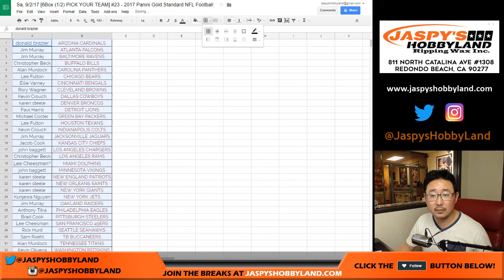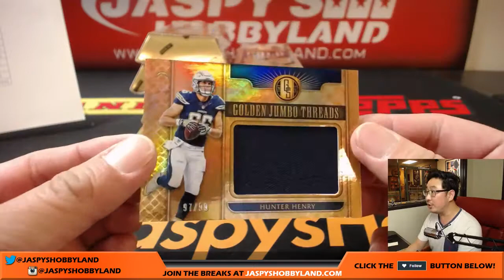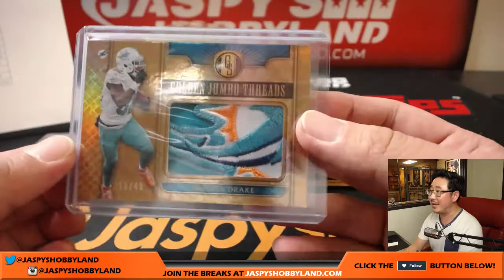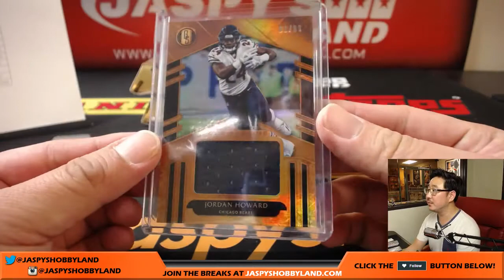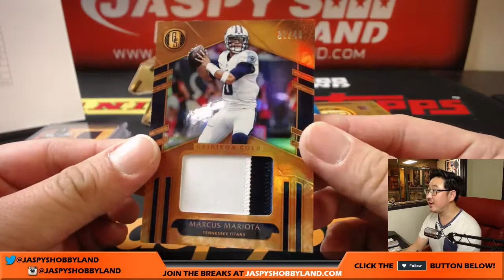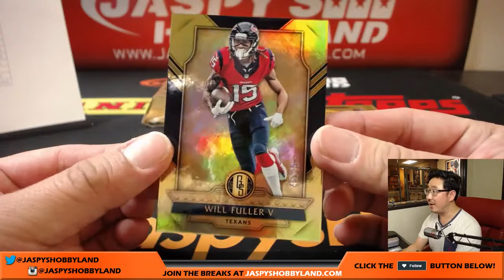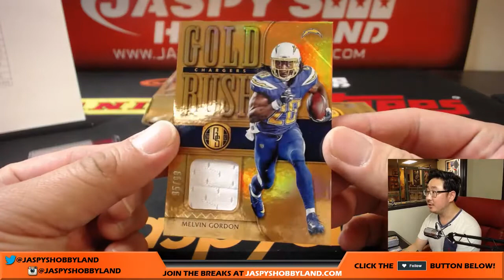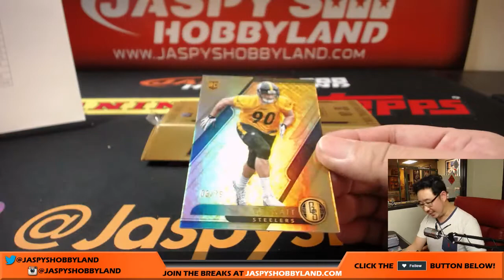Sa, 9/2/17 [6Box (1/2) PICK YOUR TEAM] #23 - 2017 Panini Gold Standard NFL Football